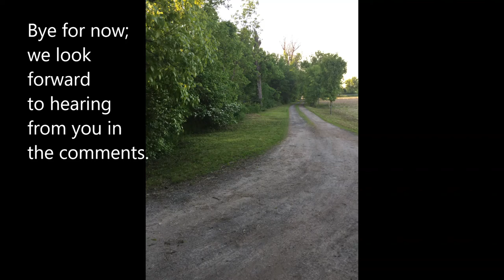Little Creek Farm Tour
Little Creek Farm and Sanctuary is where older or unwanted farm animals come to live out their days. We take in the ones that are hard to place. We let them recover from their pasts and then we find out what they like to do. Old horses like to eat alone. In a herd, they often eat last. We feed them their rations in their stalls, and then they can choose if they want to go for a ride, play, or relax, go back outside, or hang out in the barn.

We teach the language of horses based in science and observation. This is not horse whispering; it is horse listening. We accept a limited number of clients but we aim to bring you regular videos of our proven techniques so don't forget to subscribe if you don't want to miss out. We would also love to hear from you in the comments; we strive to never stop evolving and If you know of a different or better way, we want to try it.

There are a variety of farm animals living at Little Creek and we find unconventional ways to generate income without producing meat. Animals are friends; not food! We also sell compost, vegetables, arts and crafts, and we hold workshops on just about any related, and sometimes unrelated, subject: Micro farming, gardening, animal husbandry, wilderness skills, mindfulness, basic mechanics, welding, baking... And the range is only expanding.

How much hay we have directly impacts how many animals we can save and this being a drought year, sadly we cannot take in anyone else at this time. In the spring, when the grass starts growing, we will have two more stalls available.

We feel so blessed to be able to live here; we will share.